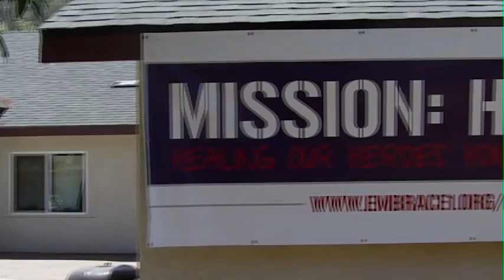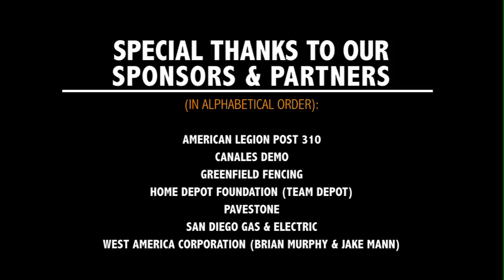Healing Our Heroes' Home Mission #8 Marine SSGT Patrick Ozborn Remodel Video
Paralyzed U.S. Marine SSGT Patrick Ozborn was the 8th disabled member of the military to receive a home restoration through Embrace's Healing Our Heroes' Homes program

Thanks to sponsorships from the Home Depot Foundation, San Diego Gas & Electric, the Mike Whitmarsh Foundation and donations from West America Corporation, Pavestone, Canales Demolition, Greenfield Fencing and a host of volunteers from Team Depot, over $35,000 worth of labor and materials were invested into SSGT Ozborn's Lakeside home.

The restoration included:  Retractable overhead shelving and pull out lower shelving in the kitchen, kitchen sink remodel for wheelchair access, Bathroom vanity replacement for wheelchair access, new front door, concrete wheelchair ramps (front and side doors), brand wood fencing with automated gate, brick pavers in front and side yards for wheel chair access, gazebo construction and new patio furniture, expanded concrete driveway, brick flower bed in back yard.